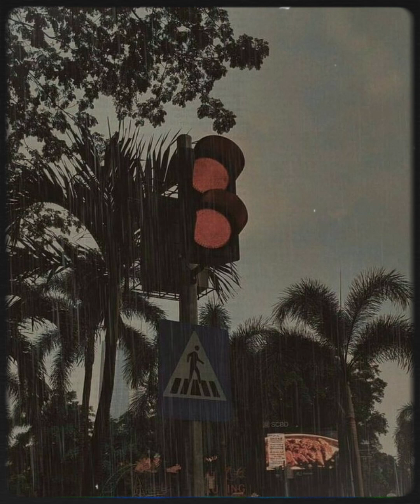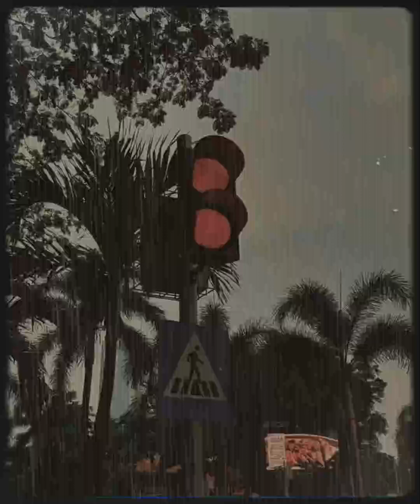LoFi Type Beat - Thương Ly Biệt ( Chu Thúy Quỳnh ) 1hour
Nếu thấy hay thì có thể ủng hộ mình qua momo 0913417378 😍😍😍

Tham gia nhóm làm beat của mình ở đây nhé